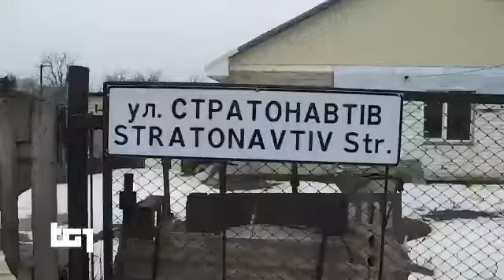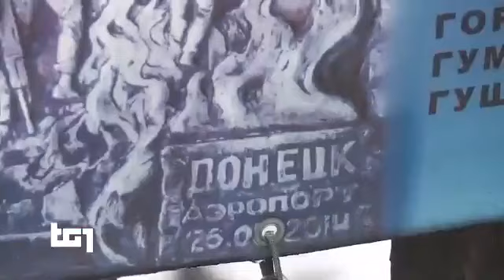RAI 1 A DONETSK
Репортаж про Донбасс на Первом итальянском канале. Январь 2022 года.